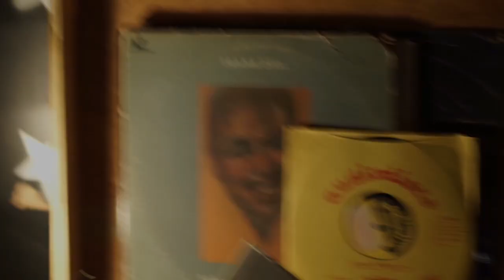JORDAN WILSON LIVE & DIRECT AT NUNEATON